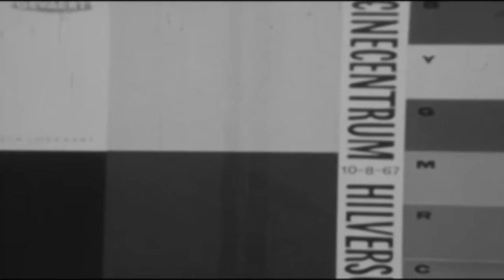Blueprint to Cut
Building your dream body is about more than what you do in the gym. It's about what you do in your mind—how you visualize your success and envision your legacy. Arnold Schwarzenegger pictured himself as a champion bodybuilder, and he built a blueprint to become just that. Whether you want to shred for a competition or lose weight for life, Arnold's Blueprint to Cut will help you succeed.